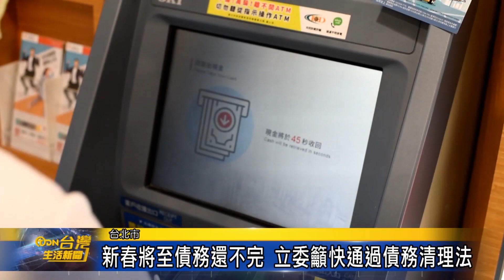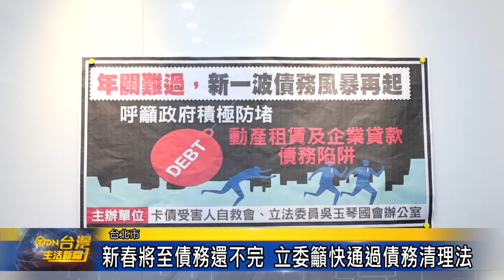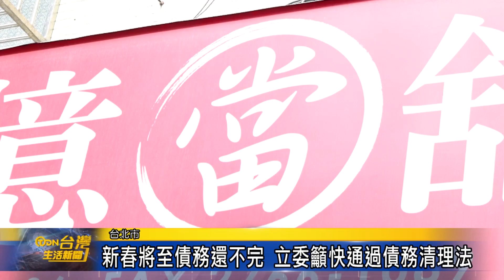新春將至債務還不完 立委籲快通過債務清理法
疫情讓許多餐廳、小企業，因為生意或是收入減少，而把汽車或是摩托車拿去抵押貸款，但是有民間團體卻發現，許多租賃公司利用不透明的資訊，讓債務人越欠越多。立委呼籲政府積極面對動產租賃及企業貸款債務陷阱，儘速通過債務清理法，讓艱苦人好過年。